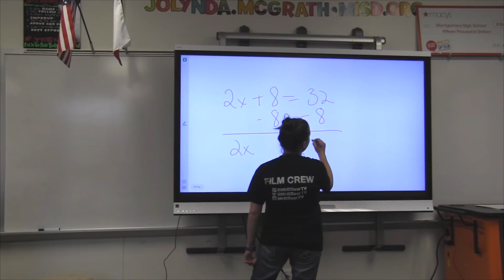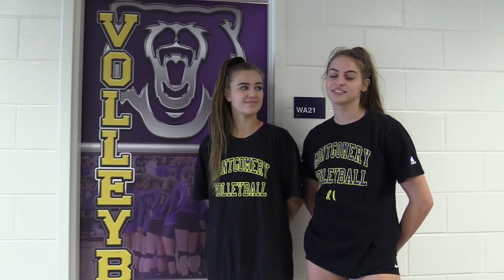BearTV 9.28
National Good Neighbor Day, Girls v Tools, Football Mag, Classroom Thoughts, Gum PSA, XCountry Cali, VB Lake Creek, Most Spirited Bear